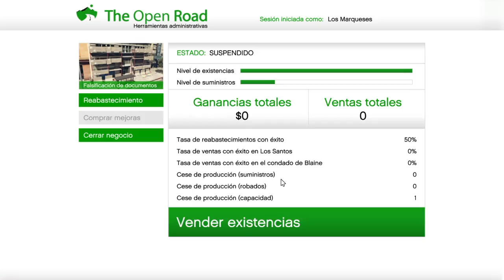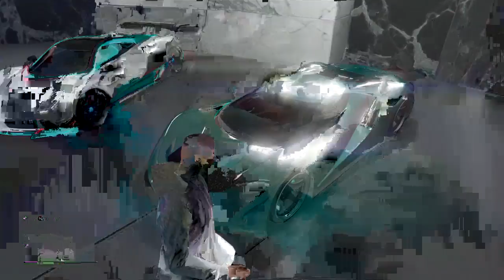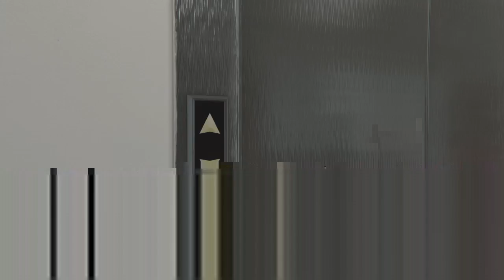VUELVO A YOUTUBE!! GTA V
Bienvenidos a mi regreso en YouTube!!
En el video explico el porqué de estos 2 o 3 años de inactividad en Youtube.
Quiero agradecer a mis subs (o eso creo que siguen siendo) que me apoyaron, aun siendo un video de mierda el que subí (soy sincero pero no lo voy a borrar porque es el primero).
Espero que no os sea dificil de tragar el video... xD

Suscriptores actuales: 33